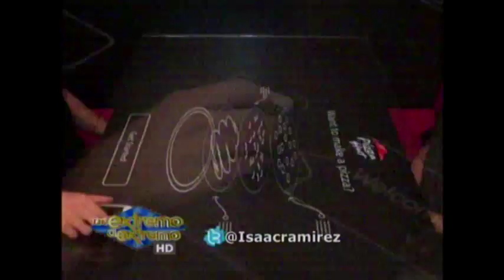Mesa electrónica para hacer pizza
MildreLaMakina.com